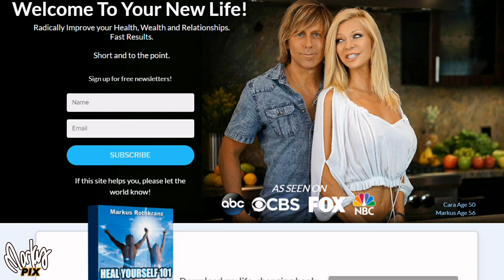St Lucia Infinity Pool in-room photoshoot, full frame Sony, Zeiss, Godox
This amazing location should be on your bucket list, even if you are not a photographer. The Jade Mountain resort in St Lucia is one of the premiere exclusive resorts in the world, where every room has an infinity pool and an open wall facing paradise. The images in these photos were made with a Sony A7iii,  two Godox AD600 portable battery powered outdoor flashes, an AD360 and a Godox AD200 above the camera. The softboxes used are the super lightweight Godox 80cm and 120cm umbrella softboxes which are perfect for travel. Light stands used were Impact LS-10 because of their extreme light weight. The model is Cara Brotman and you can see the actual images at CarasfanPage.com or ShortsIllustrated.com.  Our main website is TheHealthyLife.com Be sure to tell your friends about MarkusPix and we hope you are inspired by what we do. Enjoy!

My Gear
Sony full frame mirrorless
Sony A7iii
Sony A7R ii
Sony A7
Sony RX1 Rii
Sigma 105mm f1.4
Zeiss 85mm f1.8
Zeiss 55mm f1.8
Zeiss 35mm f1.4
Sony 70-200mm f2.8 GM
Sigma 135mm f2.8
Sony 50mm f1.4
Sony 16-35mm f2.8 GM
Mitakon 50mm f0.95
Voigtlander Nokton 40mm f1.2

Sony APSC and 1"
Sony A6400
Sony A6300
2x Sony RX100 vi
2x Sony RX0
Sony 50m f1.8
Sigma 30mm f1.4
Rokinon 50mm f1.2
Kamlan 50mm f1.1

Panasonic Micro 4/3
Lumix DMC-GH5S
Lumix DMC-GX8
Lumix DMC-G7
3x Lumix GX850
2x Lumix 42.5mm f1.2
3x Olympus M Zuiko 45mm f1.8
Lumix 25mm f1.4
Lumix 15mm f1.7

Canon
Canon 35mm f1.4
Canon 50mm f1.2
Canon 85mm f1.2
Sigma 30mm f1.4

Canon C100
2x Panasonic AF100
2x Sony VG-900
Sony FDRAX33
4x Panasonic X900

2x Godox AD600
4x Godox AD200
3x Godox AD360 Witstro
Godox 80cm umbrella soft box
Godox 120cm umbrella soft box
lightweight 10' travel light stands Impact LS-10

plus polarizing filters and ND filters for all lenses